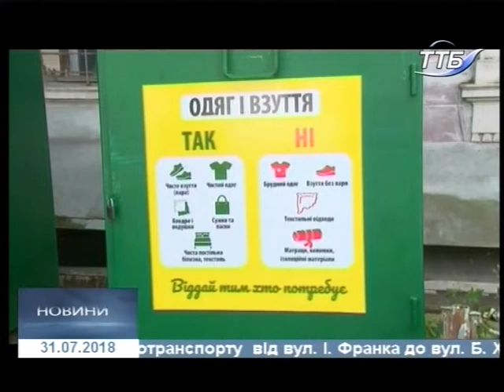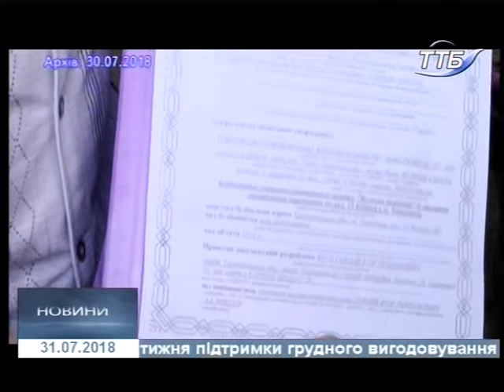31.07.2018. Новини. 19:00